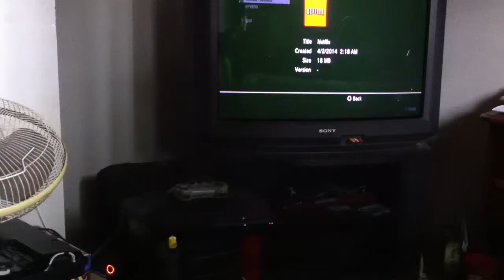Black ops : Zombies RTM Lobby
Playing zombies with

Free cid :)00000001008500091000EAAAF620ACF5